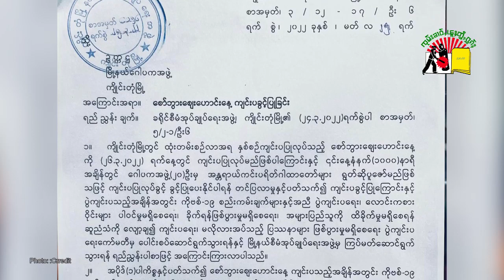ၵၢတ်ႇၵဝ်ႇၸဝ်ႈၾႃ့ တီႈဝဵင်းၵဵင်းတုင်ဢၼ်ဢမ်ႇလႆႈပိုတ်ႇမႃးမီး3 ပီၼၼ့် မိူဝ်ႈၽုၵ်ႈၼႆႉ တေပိုတ်ႇၵႃ့ၶၢႆၶိုၼ်း